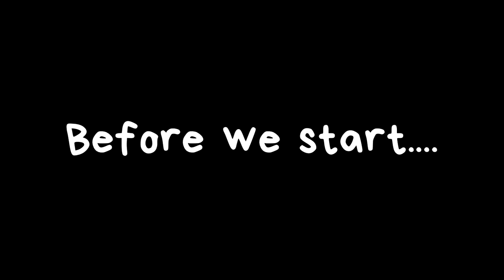Top 5 HATCHED *SHINY* & Normal Galactic Bunny in Roblox Bubble gum Simulator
Hey Everyone
I'm back with another video and this video is about top 5 hatched  Shiny & Normal Galactic Bunny on camera In Roblox bubble gum simulator